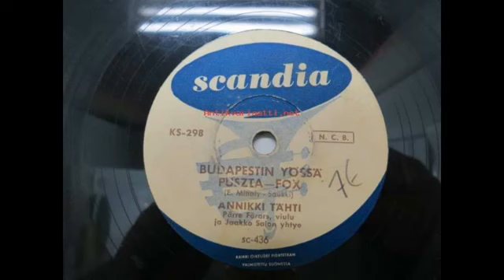Budabestin yössä ~ Annikki Tähti (1957) 🎵🌺✨🎵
Alkuperäinen nimi: Puszta fox
Säveltäjä: Erdelyi Mihaly
Alkuperäiset sanat: Bussman Hans
Kääntäjä: Puhtila Sauvo Niilo Pellervo
Sovitus: Jaakko Salo
Säestää: Pärre Förars, viulu & Jaakko Salon yhtye
Videon tehnyt: Pispalan Juntti 2017  🎥

Annikki Tähti – Scandia ks 298 (78) – 1957

Lyrics / Sanat  👀

Yöhön Budabestin huumaavaan
kauan sitten jäin haaveilemaan,
kuinka siltain lyhdyt Tonavaan
helminauhaansa heijastikaan.
Ranta peittyi kukkain tuoksuun,
miete kiintyi virran juoksuun.
Viulun sävel Zardan kutsun soi,
jota koskaan en unohtaa voi.

Illalla, kun mieli joskus siivet saa,
se johdattaa,
mun aikain taa,
maahan missä aava pusta aukeaa
ja laulukin
on kaunehin.
Laulaen lyö laine Tonavan,
kuulen sen, nään illan tummuvan.
Vaik´ on muisto himmennytkin,
kaipaan sinne vielä nytkin,
Budabestin maljan juon mä näin.
Yössä Budabestin viulullaan
Primas kansan sai rakastamaan.
Yössä Budabestin unohdin
arjen harmaan, kun sun kohtasin.
Multa ryöstit suukon salaa,
hurma tuo ei enään palaa.
Yössä Budabestin viulut soi,
tuota aikaa en unohtaa voi.